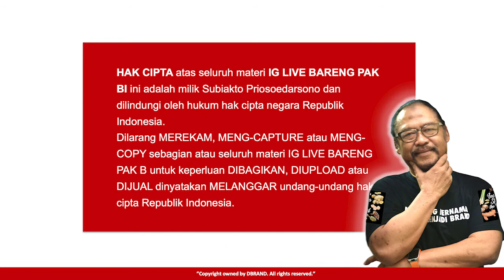BERDAMAI DENGAN DIRI SENDIRI MELAWAN COVID-19 - LIVE PAK BI BARENG KANG ASEP HERNA (PART 2)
BERDAMAI DENGAN DIRI SENDIRI MELAWAN COVID-19 (IG Live Pak Bi bareng @Asep_Herna, Praktisi Hipnoterapi)

Pandemi Covid-19 telah menjadi bagian dari kesedihan berjamaah. Pak Bi telah berkali-kali sharing dan memetakan tahapan diri kita menghadapinya, dari ketika kita masuk "Fear Zone" (zona panik berjamaah), "Learning Zone" (zona ketika kita menyadari dan coba membangun hikmah dari semua ini), lalu "Growing Zone" (zona ketika diri kita tumbuh lebih dewasa dan lebih berdaya dalam menyikapinya). Hambatan paling utama dalam melewati masing-masing zona itu ternyata bukan dari mana-mana dan bukan dari siapa-siapa, tapi datangnya justru dari diri sendiri.

Kerap, kesadaran untuk mencapai state yang lebih baik, eh malah disabotase oleh diri kita sendiri. Kita kerap memokuskan diri pada aspek negatif dari apa yang sedang kita alami, sehingga hal-hal positifnya justru malah jadi blur.

Oleh sebab itu, salah satu strategi penting yang menjadi titik tolak langkah kita melewati masing-masing zona adalah mengubah titik fokus dan "Berdamai dengan Diri Sendiri". Caranya adalah, berkomunikasi dengan diri sendiri, mengenali dan menyadari power diri, lalu mengeksplorasinya menjadi pertahanan sekaligus basis kekuatan untuk melangkah jauh ke depan.

Bagaimana caranya?

Asep Herna dipandu Pak Bi akan membahasnya sekaligus membimbing Anda membangun pertahanan diri bersama di IG Live @subiakto, Jum'at, 10 April 2020, pukul 19.00 s.d. 20.00.

Asep Herna adalah praktisi hipnoterapi yang telah memandu puluhan ribu orang baik secara massal maupun personal, dalam berbagai kegiatan hipnoterapi dan empowerment.

Dia juga seorang creative director di MACS909 yang telah melahirkan ratusan campaign. Hypnotic Copywriting serta Automatic Writing adalah metode yang saat ini sedang dikembangkan dan disosialisasikannya.
Siapkan dan luangkan waktu Anda di Live IG @Subiakto. Mari kita ikhtiar membangun pertahanan dari dalam diri kita sendiri untuk kuat melawan Covid-19. Insya Allah. Tuhan menjaga kita.